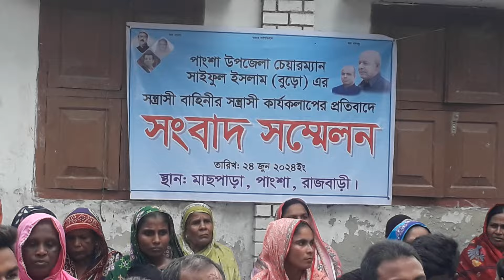পাংশার বুড়ো চেয়ারম্যানকে সন্ত্রাসী আখ্যায়িত করে মাছপাড়ায় সংবাদ সম্মেলন - TV-Rajbari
রাজবাড়ীর পাংশা উপজেলা পরিষদের চেয়ারম্যান সাইফুল ইসলাম বুড়োকে সন্ত্রাসী আখ্যায়িত করেছেন সংবাদ সম্মেলন করেছেন, একই উপজেলার মাছপাড়া ইউনিয়ন আওয়ামীলীগের সভাপতি  মোঃ সুজাউদ্দিন মৃধা। আজ সোমবার দুপুরে সুজাউদ্দিন মৃধার নিজ বাস ভবনে এই সংবাদ সম্মেলন করা হয় -- ২৪.৬.২৪